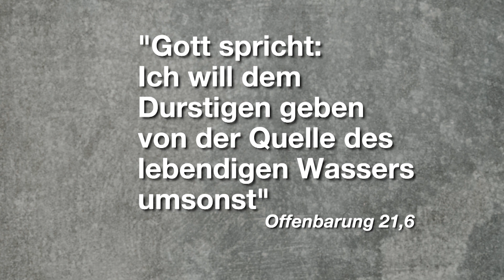Jahreslosung 2018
Matthias Brender spricht über die Jahreslosung 2018. In der Offenbarung 21,6 heißt es: Gott spricht: "Ich will dem Durstigen geben von der Quelle des lebendigen Wassers umsonst."